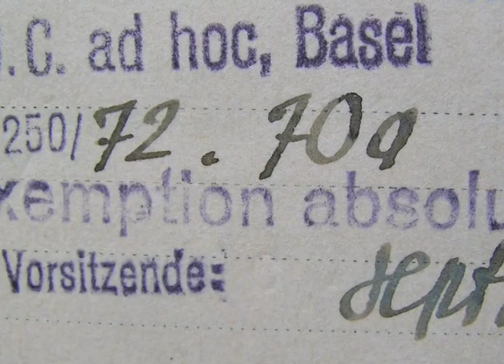(4) - Un pacifiste dans l'armée suisse - André Carpenter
Un lundi de septembre 1957 en gare de Lausanne...un cri retentit. André se dédouble pour tenter de faire son service dans l'armée suisse. D'abord soldat modèle, puis... c'est l'exemption absolue.

Qu'est-il advenu d'André Carpenter?

Ce vaudois exilé aux USA fonde une compagnie de danse "The Human Dancing Company" dans l'Oregon, après avoir passé par Paris, Montréal,et Hollywood... Cette série de 10 heures d'entretiens, plutôt monologues, trace l'histoire d'un homme hors du commun: acteur, philosophe, chorégraphe, thérapeute, et être humain -- il forme, au fil des années et à travers des rencontres et expériences peu commun, une ligne de pensée fascinante. En plusieurs volets, en anglais & français, il nous raconte ses idées et ses initiations.